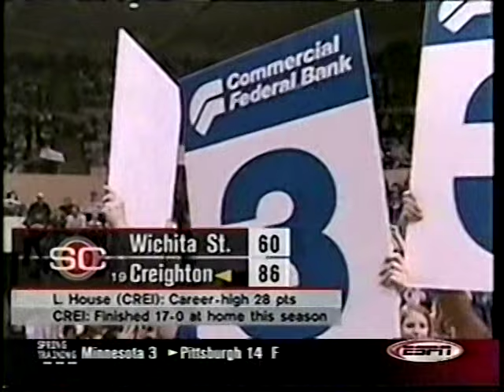2003 College Basketball Highlights March 2-3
Sunday-Monday, March 2-3, 2003